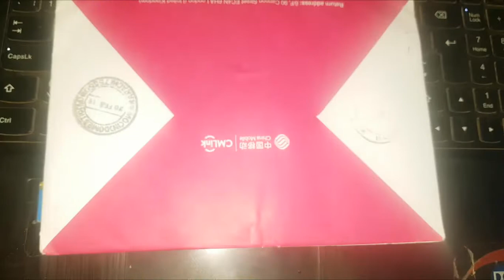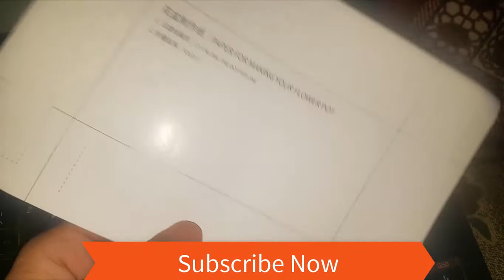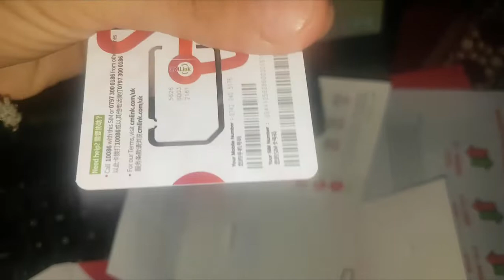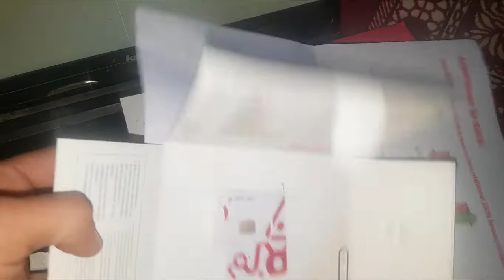CMlink Free UK sim Unboxing..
Order CMlink sim for Free in Pakistan..